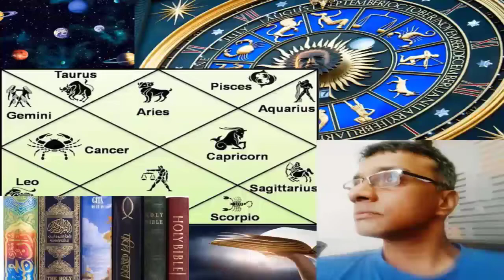Results of the birth naksatra lord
if you like my videos or have been helped by them.

Hi, This is Irfan. I will be sharing my over 25 years of experience reading astrological reports, horoscopes related with ancient texts of Parashar, Bhrigu, Varahamira etc. Pl reach out to me or write to me at

This video describes about 'Why EXALTATION of Planets may not work and how to manifest them'

The video mentioned in the current video